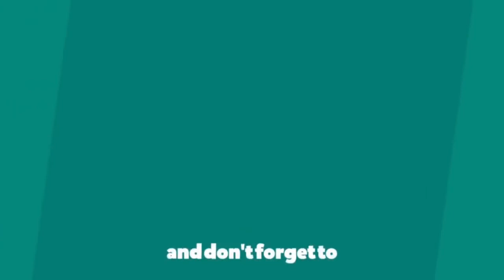Exercise No.210 @ 80 WPM - Pitman Shorthand Dictation - KZ Learning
Learn Pitman Shorthand with KZ Learning. In this free shorthand course/tutorial, you can get English shorthand dictations at 60 WPM, 80 WPM and 100 WPM and online Pitman Shorthand training to learn stenography. The videos contain English text and shorthand strokes / symbols and can practice it and revise it as long as you want.